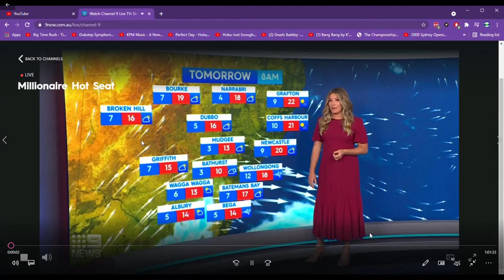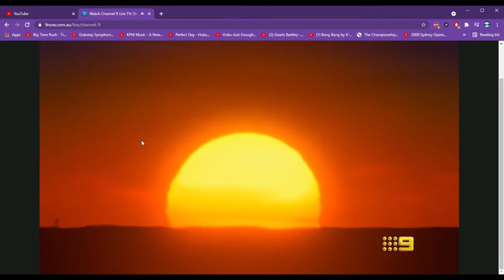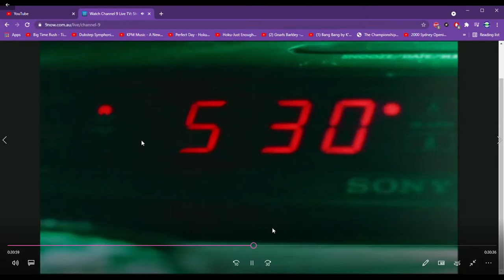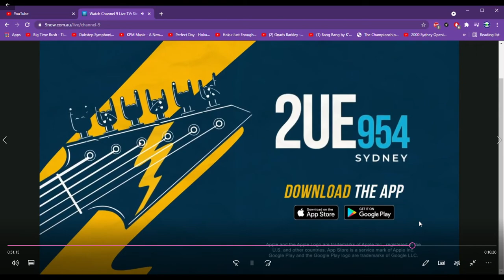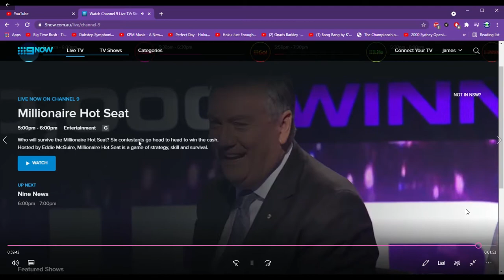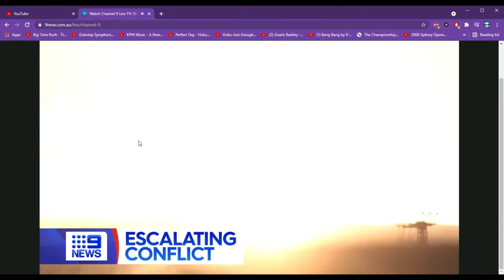more ch9 Sydney promo reel Friday 14/5/21p1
taken from wwtbam hs repeat